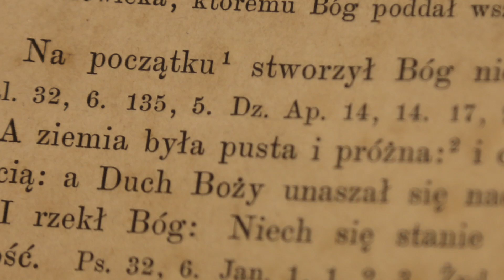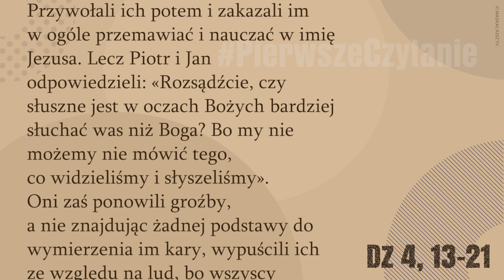PierwszeCzytanie | 7 kwietnia 2018 | (Dz 4, 13-21)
7 kwietnia 2018

Przełożeni i starsi, i uczeni, widząc odwagę Piotra i Jana, a dowiedziawszy się, że są oni ludźmi nieuczonymi i prostymi, dziwili się. Rozpoznawali w nich też towarzyszy Jezusa. A widząc nadto, że stoi z nimi uzdrowiony człowiek, nie znajdowali odpowiedzi.
Kazali więc im wyjść z sali Sanhedrynu i naradzali się między sobą: «Co mamy zrobić z tymi ludźmi? Bo dokonali jawnego znaku, oczywistego dla wszystkich mieszkańców Jeruzalem. Przecież temu nie możemy zaprzeczyć. Aby jednak nie szerzyło się to wśród ludu, surowo zabrońmy im przemawiać do kogokolwiek w to imię!»
Przywołali ich potem i zakazali im w ogóle przemawiać i nauczać w imię Jezusa. Lecz Piotr i Jan odpowiedzieli: «Rozsądźcie, czy słuszne jest w oczach Bożych bardziej słuchać was niż Boga? Bo my nie możemy nie mówić tego, co widzieliśmy i słyszeliśmy».
Oni zaś ponowili groźby, a nie znajdując żadnej podstawy do wymierzenia im kary, wypuścili ich ze względu na lud, bo wszyscy wielbili Boga z powodu tego, co się stało.